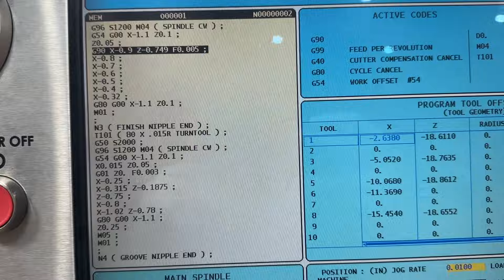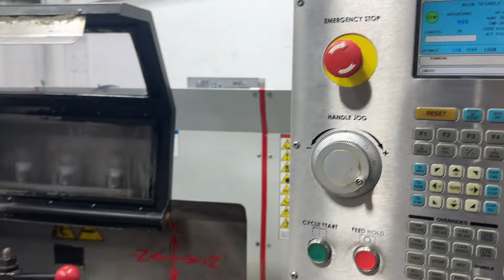Haas TL 1 CNC Lathe